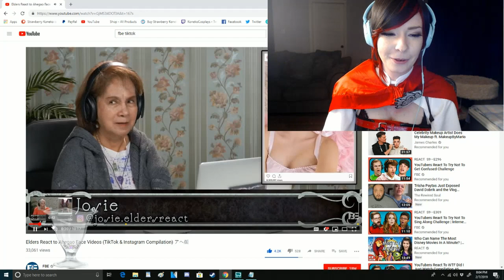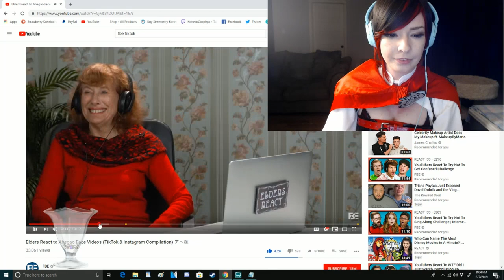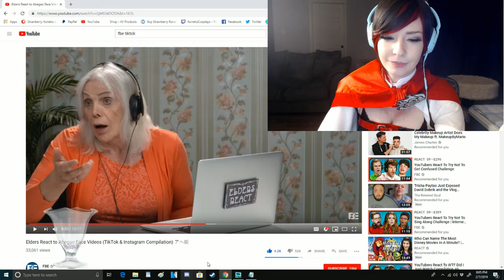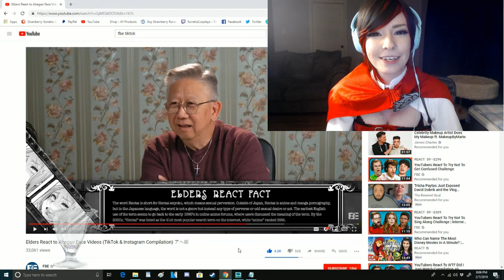Cosplayer on Elders React: Ahegao TikTok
Short little react video of me reacting to Elders reacting to one of my TikTok videos XD haha

♡LINKS♡
Elders React Video

Jamie McLaughlin
Brookside Mall PO PO
Fredericton, New Brunswick
E3A0Y7 Canada